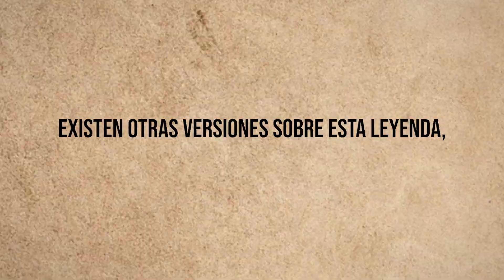La Leyenda del Murciélago de España